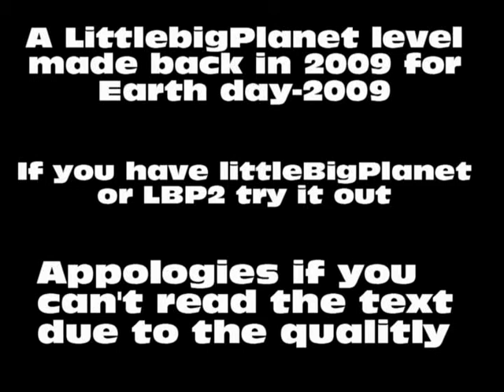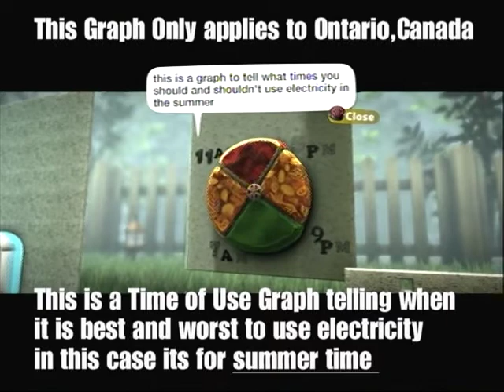LittleBigPlanet:Earth Day Level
PSN phil-_-meh
Electricty pricing